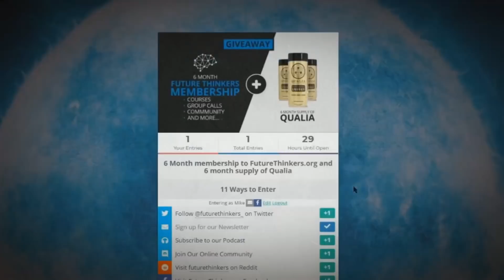If You Meet The Buddha On The Road, Kill Him - Ken Wilber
Philosopher Ken Wilber on what it means to "kill the Buddha."

=== FUTURE THINKERS MEMBERSHIP ===

Become a Future Thinkers Member and get access to our in-depth Course in Personal Evolution, private group calls, Q&A's with podcast guests, podcast extras, and more.

Win 6 months worth of membership, and 1 month supply of Qualia Nootropic Energy from Neurohacker Collective.

There are many different ways to increase your chances of winning. Enter today!